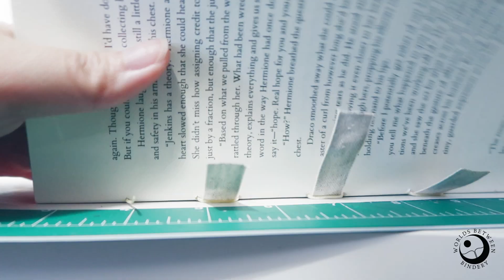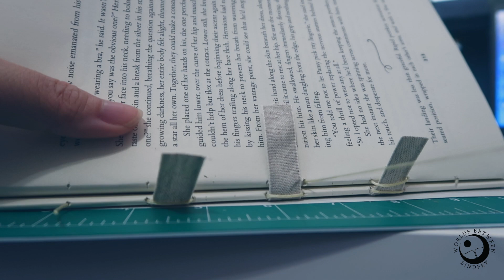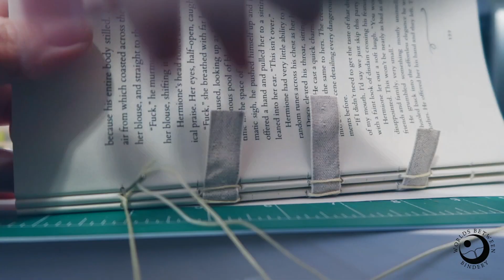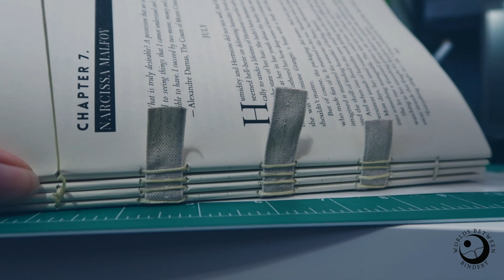KETTLE STITCH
Kettle stitch without a sewing frame. Squish your textblock BEFORE and AFTER sewing the signatures, and especially while gluing the spine.